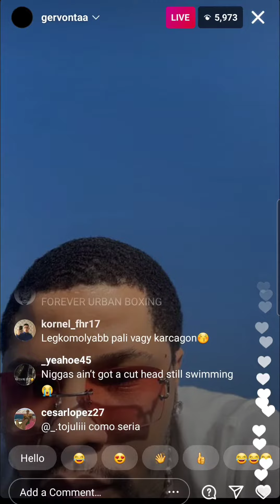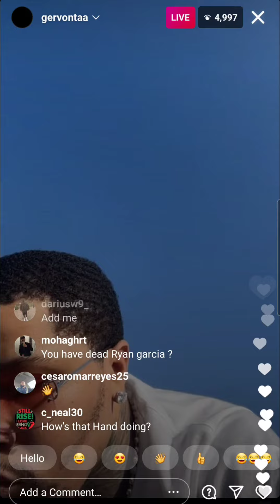Gervonta Davis Live